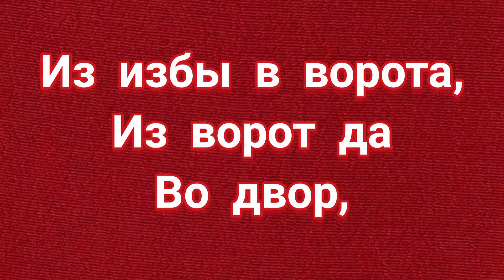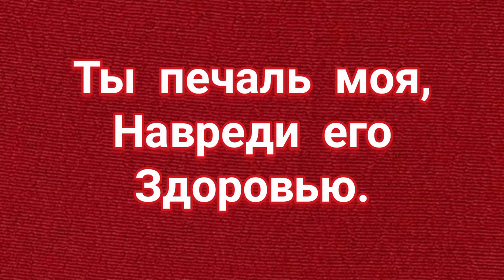ПРИВОРОТ НА ФОТОГРАФИЮ.